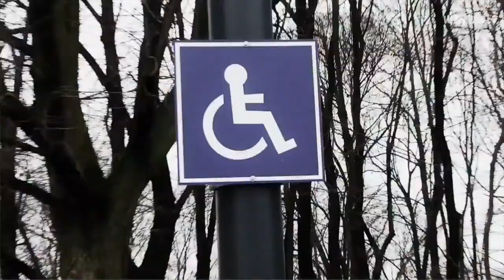One Man Show#332 Cionek nie poradziłby sobie na lewej obronie nawet w Jagiellonii Białystok